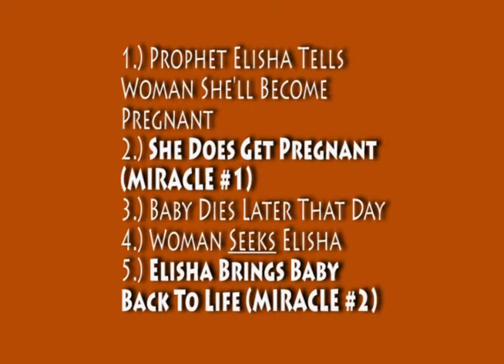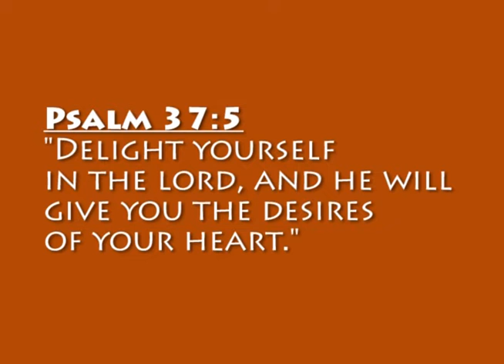Igniting Hope 1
Video submission by Mikayla Amyot for Roar TV.   Video submission for Igniting Hope Video Contest.